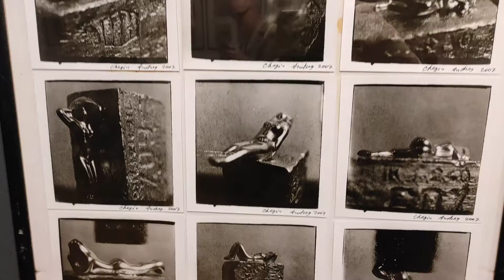Андрей Чежин Мыльная опера Мастерская Полковника 21.05.2022 —19.06.2022